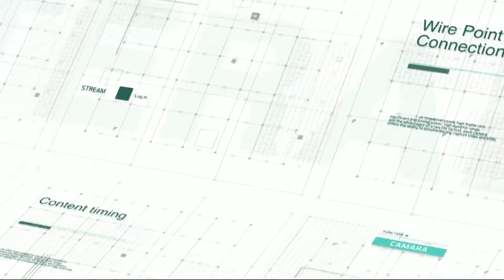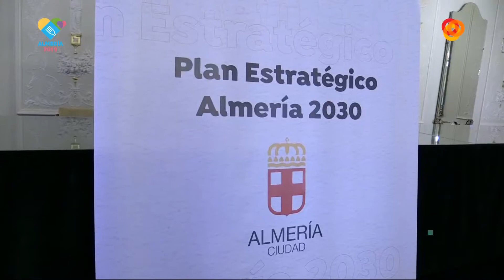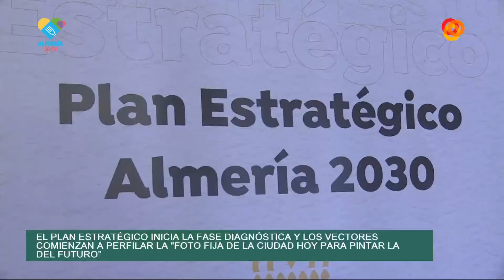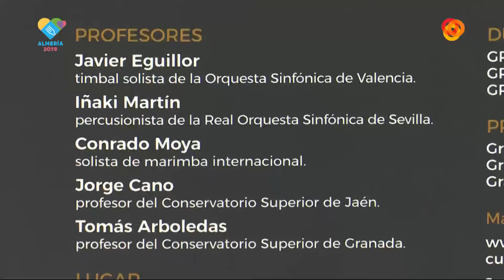Informativo Mediodía 29-05-18